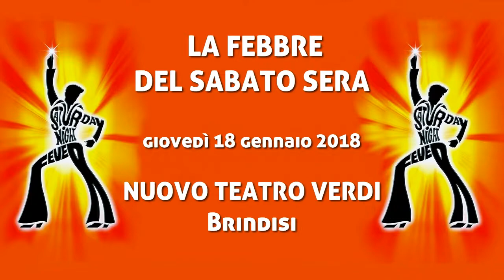Saturday Night Fever La febbre del sabato sera Trailer Ufficiale